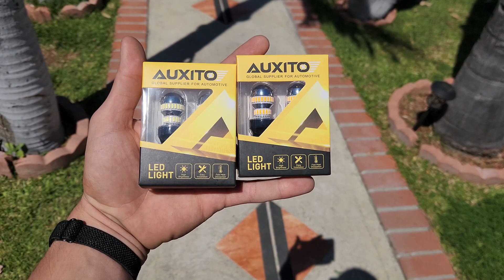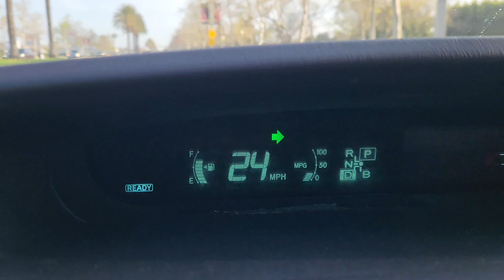Auxito LED Light Review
I decided to upgrade my lights!

Hyper Flash is there and a little annoying but it gets the job done.

Turn Signal

Reverse Light